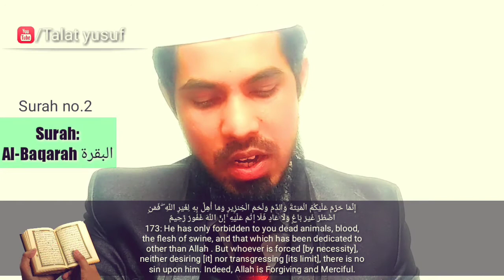Tum par haram hai khoon, murdaar, suwar ka gosht aur wo jispar Allah ka nam na liya gaya ho